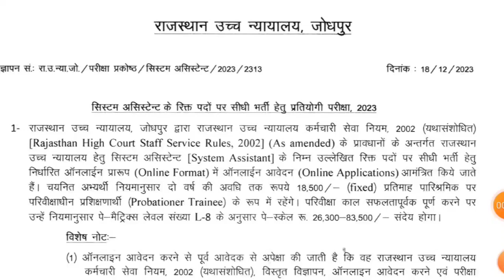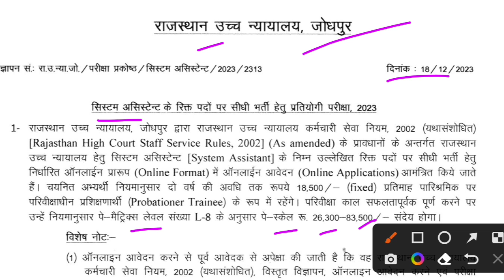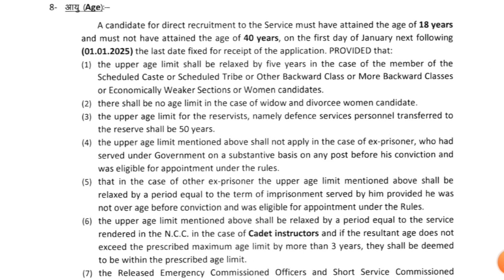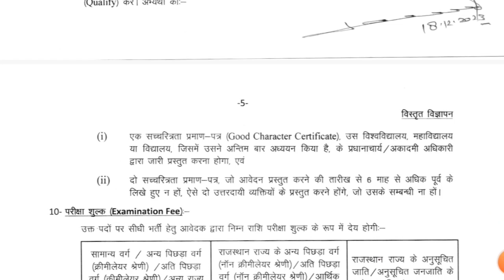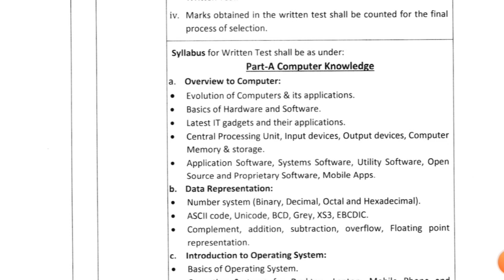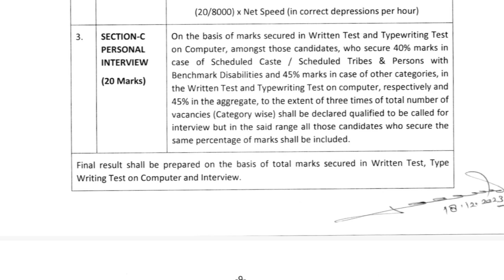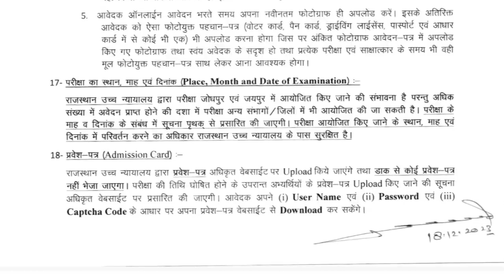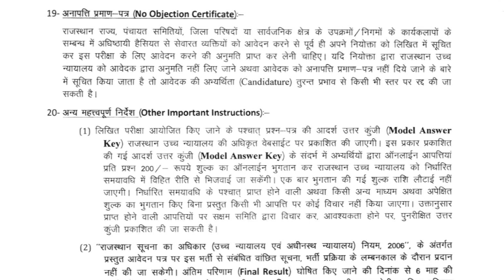New Vacancy || Rajasthan High Court 2024 || राजस्थान हाई कोर्ट नई भर्ती || सिस्टम अस्सिस्टेंट